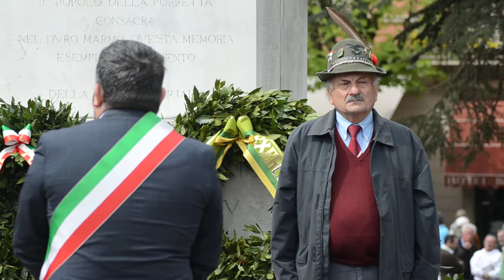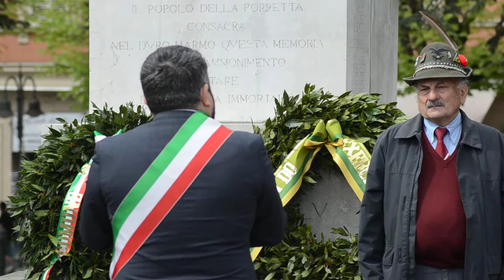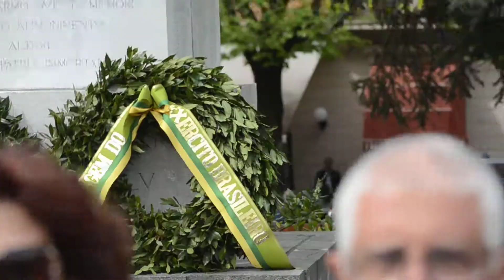PORRETTA TERME 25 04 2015